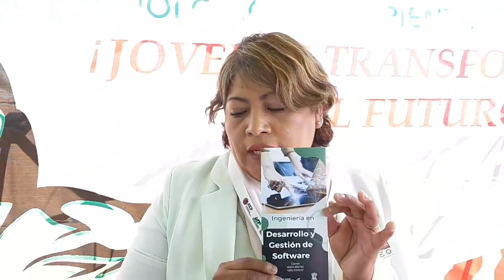UTOM presente en SEE Orienta sub sede Irimbo